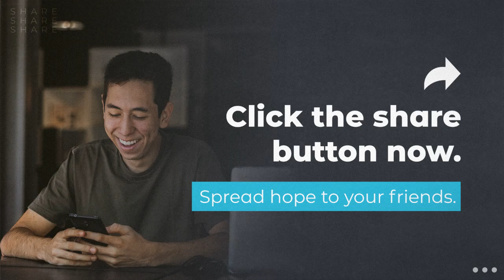Distracted pt2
Living an undistracted spiritual life